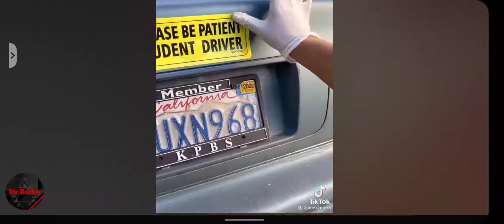Sleeper How would they know, they would never know..only when they get gap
My video contents are mixed in many different categories
I just need some loyal Subscribers to push me to 1K